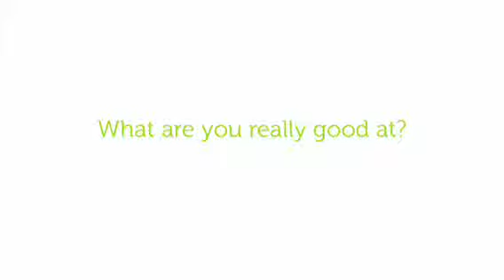"All About Me" interview at 4 yrs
Having fun with our new One Day App.